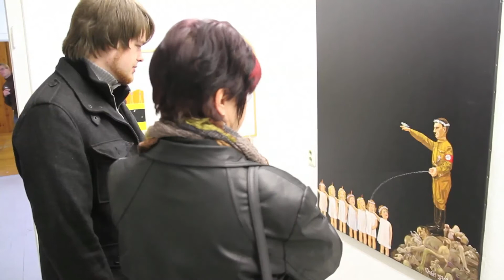Ausstellung Nürnberger Tand im Kunsthaus Meiningen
Im Kunsthaus Meiningen NEKST.e.V. Ernestinerstraße 14 findet unter dem Titel „Nürnberger Tand" vom Sa 16.10.- So 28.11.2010, eine Ausstellung mit 14 Nürnberger Künstlern statt.
Die Ausstellung bestreitet eine Auswahl im weitesten Sinn realistisch arbeitender Künstler einer Generation, die sich größtenteils schon über Jahrzehnte kennen und oft miteinander Projekte bearbeitet oder gemeinsam ausgestellt haben. Sie sind aber keine feste Künstlervereinigung. Ihre Arbeiten sind nicht nur in Nürnberg bekannt, sondern befinden sich weltweit in Sammlungen und Museen.
Eine Besonderheit dieser Ausstellung ist die Präsentation von Arbeiten des 1997 verstorbenen Blalla W.Hallmann. Frau Dr. Eva Zeltner vom Blalla Gute Kunst Museum Windsbach hat freundlicherweise Bilder ausgeliehen. Diese Arbeiten werden aus Verbundenheit zu diesem Ausnahmekünstler gezeigt, der mit vielen Ausstellern eng befreundet war.